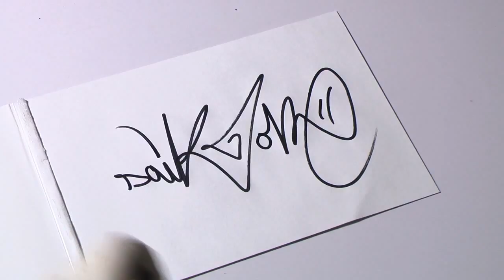Saikone: Graffiti Tutorial #046 "Style-Alphabet" # Z #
In dieser Folge zeigen wir euch den Buchstaben "Z". Wie immer in Blockstyle, Bubblestyle und Wildstyle. Viel Spaß :)!
Vielen Dank für die Beatz an Stephan Günther!